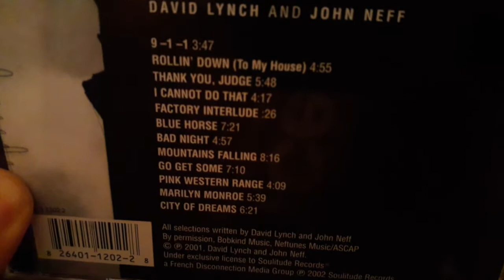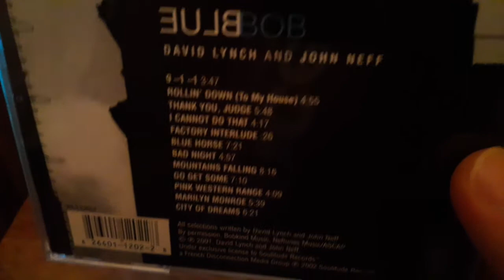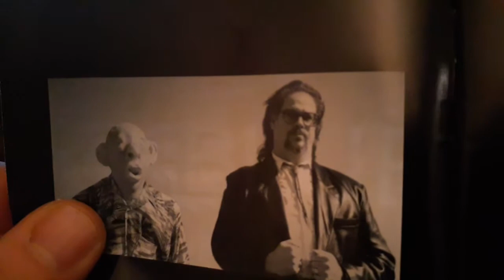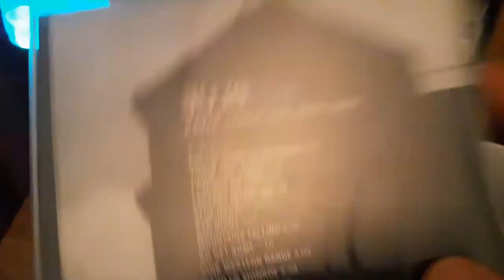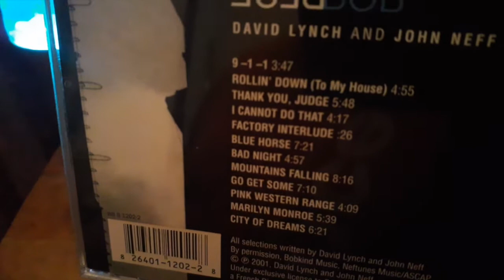Daily Disc CD Album Review : David Lynch & John Neff - BlueBob(2001)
Join Midnight Cherry TV for a review of the CD release of BlueBob by David Lynch & John Neff.